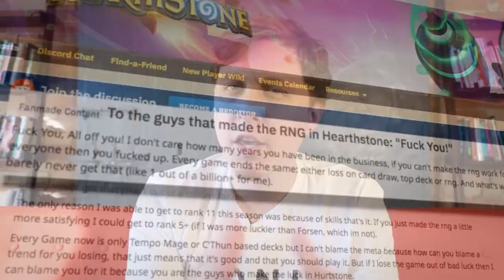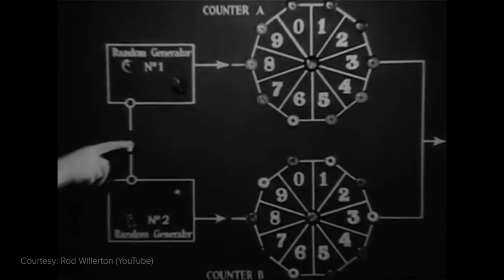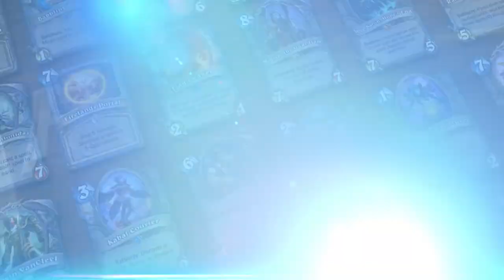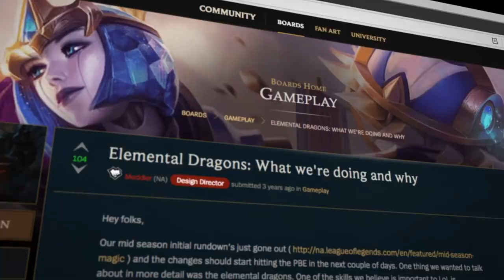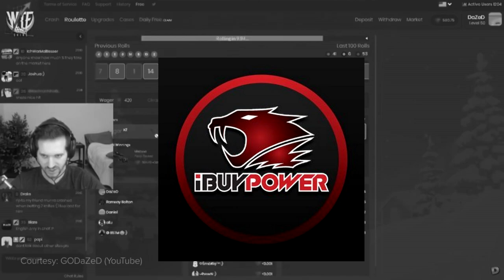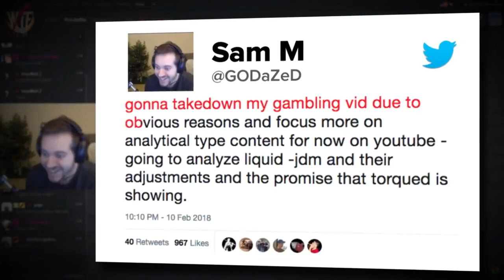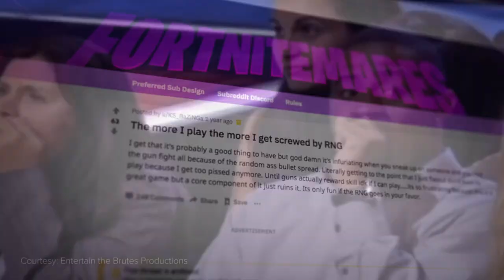КАК ГЕНЕРАТОР СЛУЧАЙНЫХ ЧИСЕЛ ВЛИЯЕТ НА КИБЕРСПОРТ?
Везение- фактор придающий зрелищности, любому событию и киберспорт не исключение. В этом ролике, мы разберём фактор генератора случайных чисел и как он влияет на компьютерные игры.